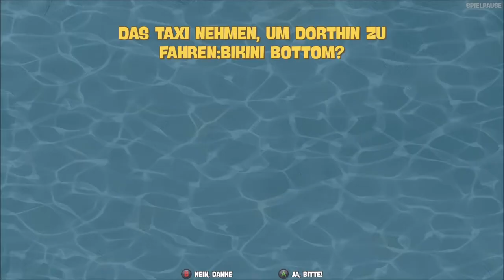#02 SpongeBob SquarePants: Battle for Bikini Bottom Rehydrated King Kovic Schwammkopf deutsch german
#02 SpongeBob SquarePants: Battle for Bikini Bottom Rehydrated King Kovic Schwammkopf Lets Play PC